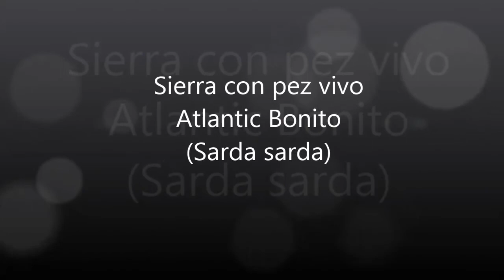Pesca de sierra con pez vivo. Atlantic bonito (Sarda sarda)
Por fin una sierrita de día. No era muy grande, 2 kilos trescientos, pero si peleó un buen rato.